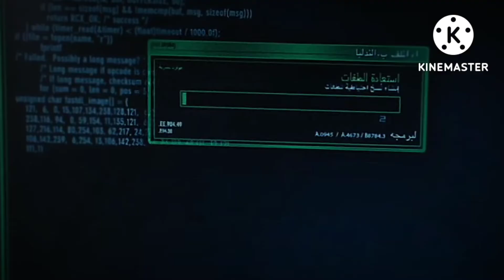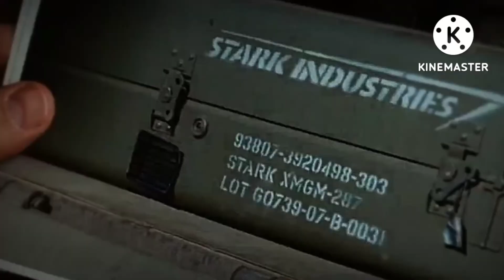Iron Man Full Movie In Hindi | Iron Man Full movie Explained In Hindi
Movie Credit: -

Cinematography :- Matthew Libatique
production :- Marvel studios
Produced by Avi Arad Kevin Feige

Made By @MLG EXPLAINER
Only Editing
song
Copyright at the last scene